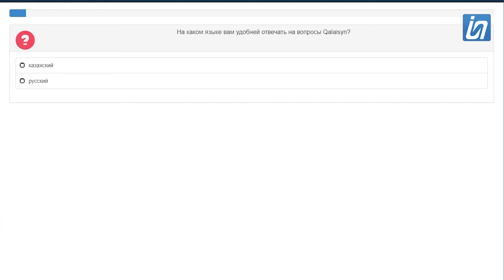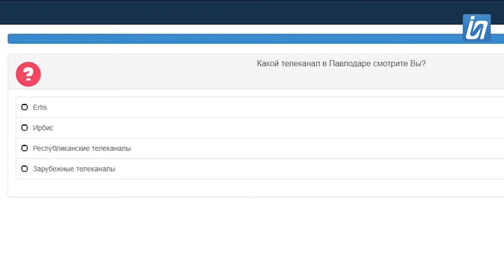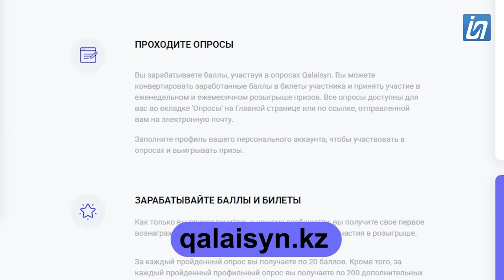Жители Павлодара отвечают на вопросы и получают солидные призы